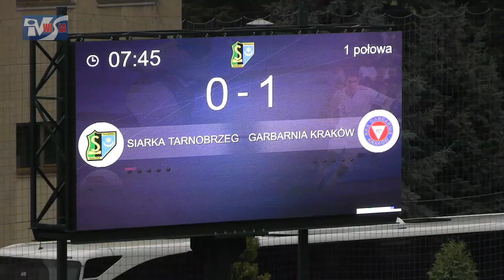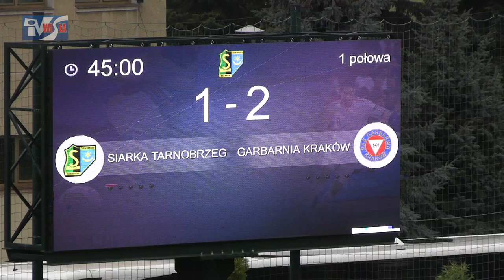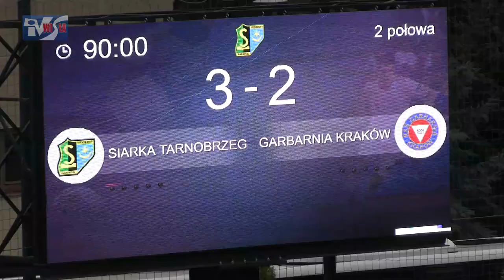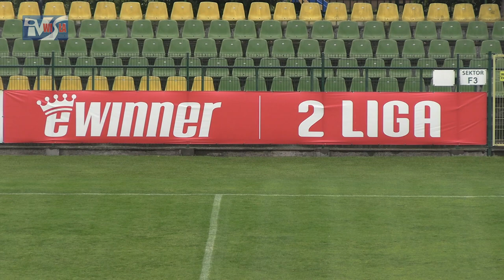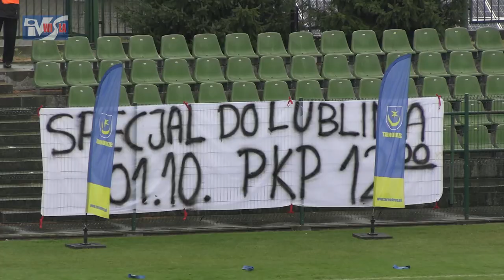SIARKA TARNOBRZEG - GARBARNIA KRAKÓW 3:2 (1:2) - FRAGMENTY MECZU I KOMENTARZE TRENERÓW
II liga - sezon 2022/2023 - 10. kolejka
Siarka Tarnobrzeg - Garbarnia Kraków 3:2 (1:2)
Bramki: Michał Bierzało 13', Kamil Adamek 64', Iván Agudo 78' - Bartłomiej Purcha 8' (k), Grzegorz Marszalik 25'
Piłkarze Siarki Tarnobrzeg wreszcie przerwali fatalną passę i zwyciężyli. Gospodarze zagrali świetnie po przerwie a do wygranej poprowadził ich duet zmienników - Kamil Adamek i Ivan Agudo. Goście z Krakowa mają natomiast czego żałować. Podopieczni trenera Macieja Musiała prowadzili w tym spotkaniu dwa razy i nie zdołali wywalczyć punktów. Gospodarze wygrali drugi raz w sezonie i nie stracili kontaktu z zespołami środka tabeli. Zapraszamy do obejrzenia fragmentów meczu oraz komentarzy trenerów.